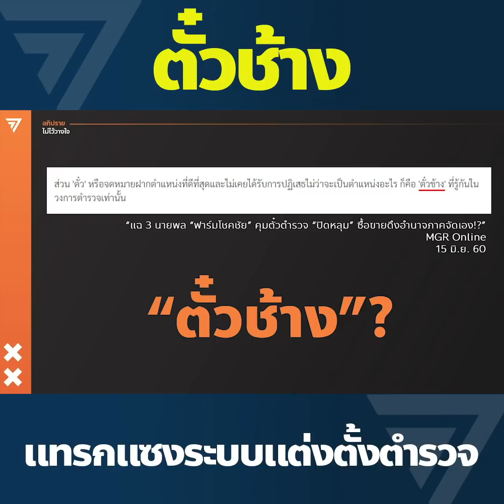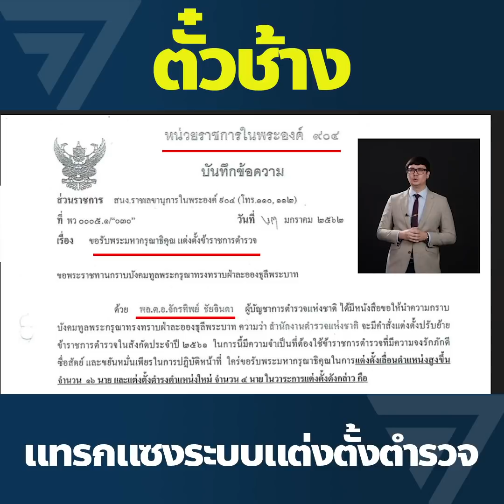ตั๋วช้างคืออะไร?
เมื่อโดนห้ามอภิปรายในสภา ไม่ได้พูดเนื้อหากว่าครึ่งที่เตรียมมา ส.ส. รังสิมันต์ โรม จึงตัดสินใจว่ามีความจำเป็นต้องไลฟ์เนื้อหาต่อ รวมถึงเปิดเอกสารต่างๆ ตั๋วช้าง คืออะไร?

ติดตามทุกประเด็นได้ที่